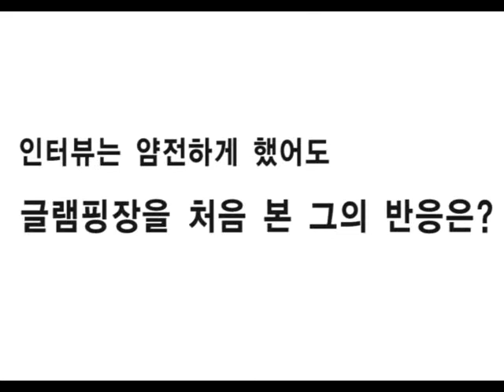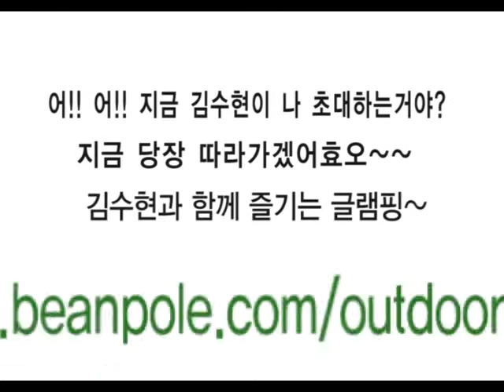빈폴아웃도어 왕의캠핑